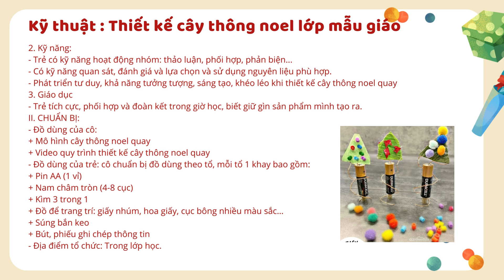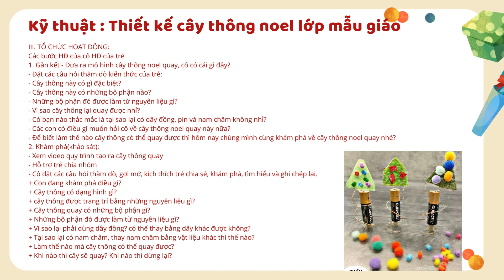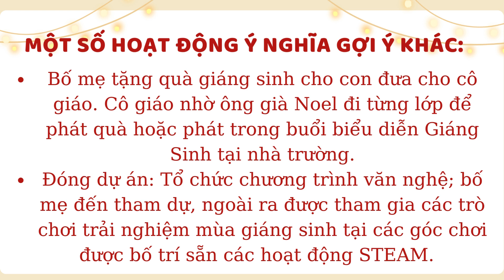DỰ ÁN "GIÁNG SINH" ỨNG DỤNG STEAM| Lê Bích Hồng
GIAO LƯU HỌC TẬP CÙNG THS LÊ BÍCH HỒNG